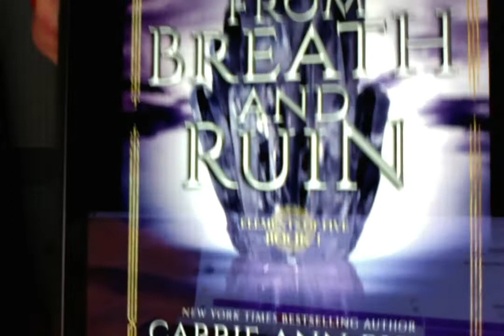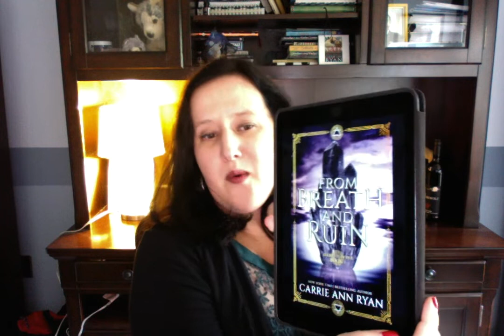Secret Announcement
NEW SERIES ANNOUNCEMENT

I finally get to announce the Secret Project I’ve been talking about for months! It’s a YA FANTASY SERIES!

Coming March 19th, 2019: FROM BREATH AND RUIN (Elements of Five Series Book 1)

I’ve been wanting to write this series for years and I finally get to share it! I’ll be writing my adult romances on the same schedule and will be fitting my YA in. I hope you join me on this journey!

If you want to join my YA Page and Newsletter, the links are below. If you’re already part of my full newsletter and FB page, you’re good to go as well!

In her YA debut, New York Times bestselling author Carrie Ann Ryan dives into a world with magic and sacrifice with the Elements of Five.

Five hundred years ago, the Maison Realm was shattered, divided into warring kingdoms of elemental Wielders with fate and truth shadowed and uncertain. Now, factions of both the light and dark venture into the human realm in search of the prophesied Spirit Priestess who is said to Wield the Elements of Five and bring the two fractured kingdoms together.

Lyric has no idea that there’s a realm outside the human one she lives in. When fate and circumstances are pulled from her hands after an accident, and she finds out that nothing is at it seems.

There is a war surrounding her and when Lyric realizes that they are searching for her, she must rely on those she once trusted: a boy who isn’t who she thought, and a new realm of warriors who have come to protect her as she trains.

For the darkness is coming, and the Queen of Obscurité wants to ensure that the King of Lumière can’t get his hands on Lyric. And the only way to ensure that is if Lyric herself is no more…no matter the cost to prophecy.

About the ELEMENTS OF FIVE SERIES

One thousand years ago, there was one realm of magic. The Maison Realm. It held five kingdoms with five kings or queens, who worked together to keep the Maison people safe and ensure the balance of magic. Over the last five hundred years following the Fall, the great war that began the fracture, many of the kingdoms’ inhabitants intermated, and the magics soon became tied to one another in pairs. Except for the Spirit Wielders. The two remaining kingdoms are now converging, and the veil between the two is fading. Only the human realm lies between the two, and no one there knows there is a war surrounding them.

Over time, certain children of the Fall began to leave their respective kingdoms to venture into the human realm in search of the prophesied Spirit Priestess who is said to wield the Elements of Five and bring the two fractured kingdoms together. For the realms are dying without their sister magics. And soon, there will be no more power left to rule the kingdoms, for there will be no more kingdoms left to rule.